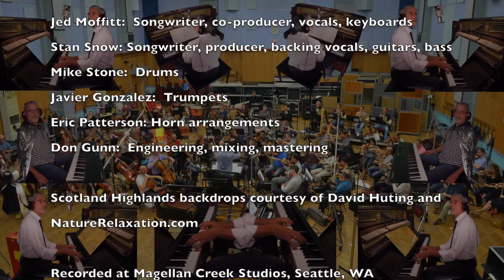Sundogs - Balloon - (Official Music Video)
The Sundogs are a Seattle based band formed by Stan Snow and Jed Moffitt.  Their original music is inspired by the days of Classic Rock and Jazz Fusion.

►Amazon – Sundogs – The Code
►Amazon – Sundogs - Legends In Their Own Minds
►Amazon – Sundogs – Go It Alone

Balloon
by Jed Moffitt and Stan Snow

Songwriting collaboration isn’t easy, but it can be really rewarding.   They say that McCartney and Lennon, in the days of their skyrocketing fame, would still write songs together night after night, sitting across from each other with guitars in cheap dormitory accommodations in the studio (they couldn’t go out, or they would be mobbed).  Stan and Jed have been playing music together for over 40 years now, and you really get to know someone.  Jed brought the first draft of “Balloon” into the studio and played it through for Stan on the piano.  Stan, without hesitation said:  “I like it...but you lost me in the chorus.  I was hearing…”  And then he starts singing and humming some totally different kind of part.  Simple and melodic.  And Jed instinctively pulls out the mobile phone and captures the new chorus melody in the moment.  That melody became the chorus for “Balloon”.  When we finished, we looked at each other and said…”That is totally Beatles...we gotta have a piccolo trumpet solo just like on Penny Lane”.  So our horn specialist Eric Patterson says, “I know a guy in LA who would be amazing on piccolo trumpet…”  Enter Javier Gonzalez, and there you have it.  A piccolo trumpet solo for the ages.  Thank you to our friend and mentor Lyle Workman for the idea to delay the last chord and play 10 pianos on it in homage to “A Day in the Life”.  Listen to the song and smile.  Remember Sergeant Pepper.  Remember not to rain on a friend’s parade when they are in a groove (unless you have a really awesome chorus to contribute).  : )

Michaelangelo went to the carnival show
He was inspired by a stranger with a painted face
He handed him a string dangling a bright red balloon
Michael let it go... watched it fly away
Up into outer space

Please don't pop my balloon

It took so long to fill it with popcorn dreams
Shining on the water, reflection of the moon
Objects in the mirror are not what they seem
Breathe the helium in, it makes me high, and carries me away
All God’s children have a place in the choir
It's a perfect afternoon, so

Dante Alleghieri couldn't sit still at school

Scenes of California tripping in his renaissance mind

A naughty little hottie in a red maserati captured his wandering eye

She was the only education that Dante wanted to find

My hair is on fire

The scarecrow lady with the black high heels said
Balloons are no longer allowed
She came with a book of rules one day and said
You’ve got to find another way to distinguish yourself
From the rest of the crowd

Jed Moffitt: songwriter, co-producer, vocals, keyboards
Stan Snow:   songwriter, producer, vocals, guitars, bass
Mike Stone: drums
Javier Gonzalez:  trumpets
Eric Patterson: horn arrangements
Don Gunn: engineering, mixing, mastering